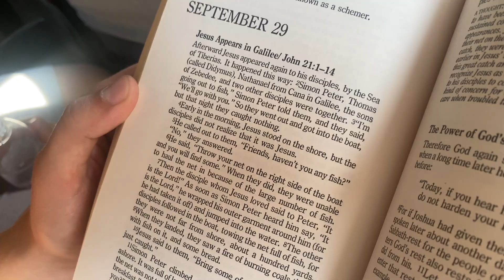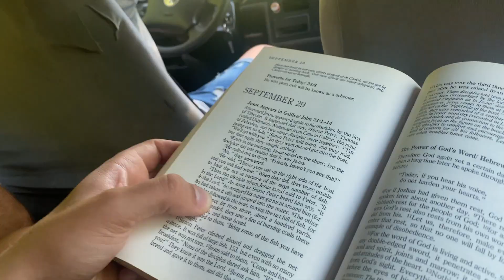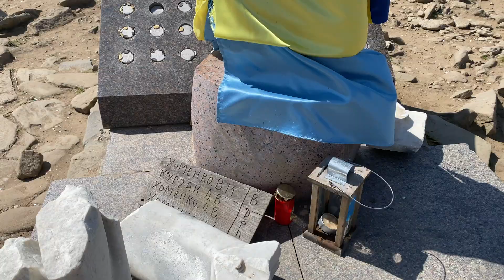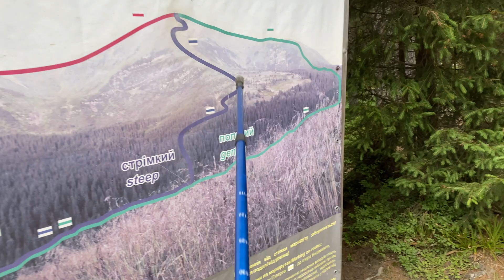Climbing Ukraine's Highest Peak - Hoverla 2000+ meters high (bigger than Ben Nevis)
A long day of 12 hours driving and climbing with a bench of Ukrainian's!
This pushed me to my limits.